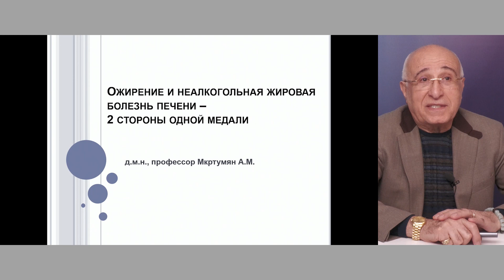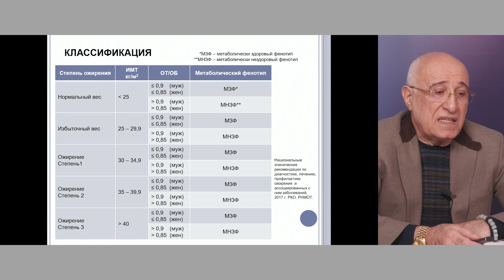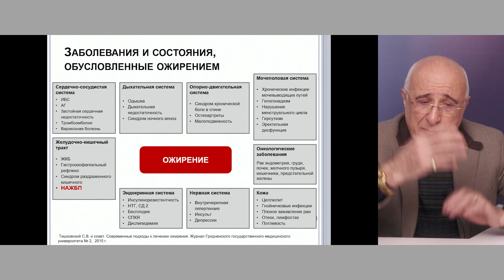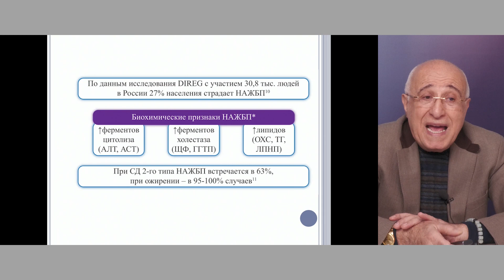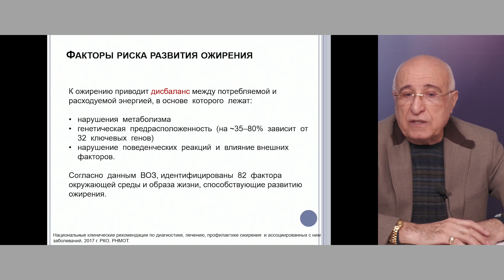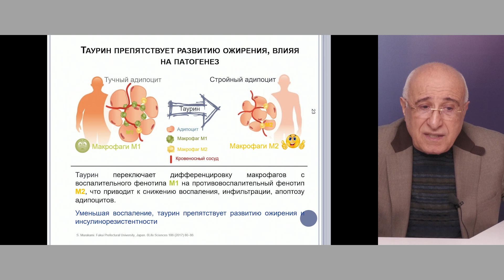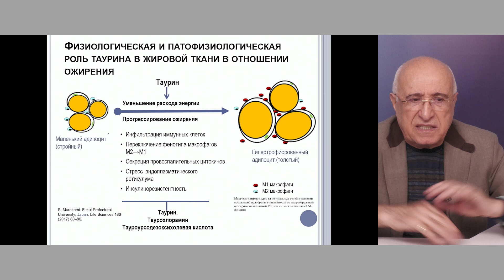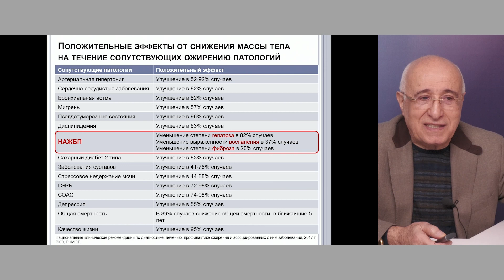Ожирение, СД 2 типа и микробиота. Есть ли связь между ними и как помочь пациенту?. 10.12.20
Сахарный диабет, ожирение и микробиота: есть ли связь? Ответ на этот вопрос, а также алгоримы диагностики и лечения метаболического синдрома в выпуске "ПОЛИклинического университета" расскажет один из ведущих эндокринологов проф. А.М. Мкртумян.

Другие материалы смотрите на ambdoc.ru

Спикер:
Мкртумян Ашот Мусаелович